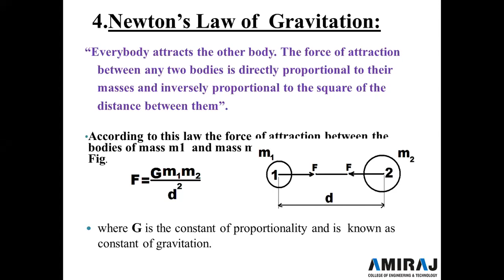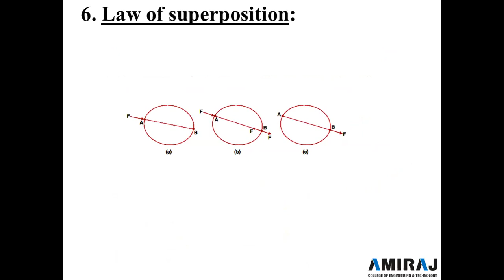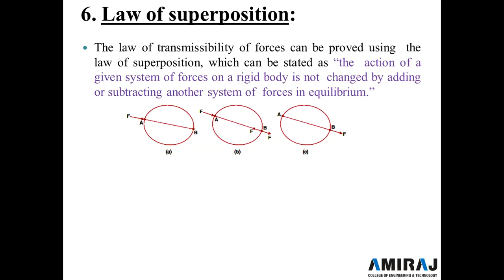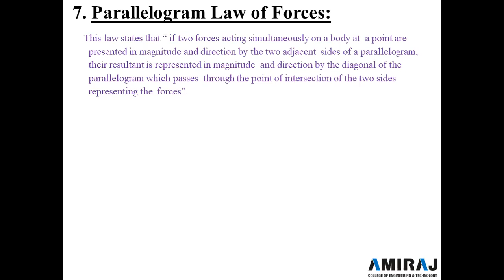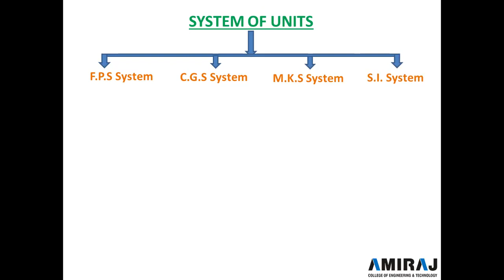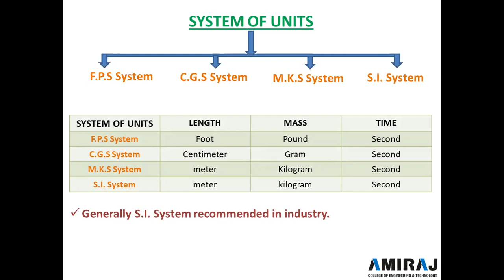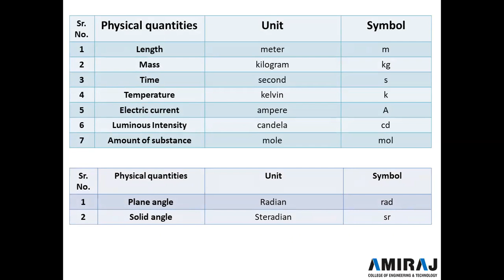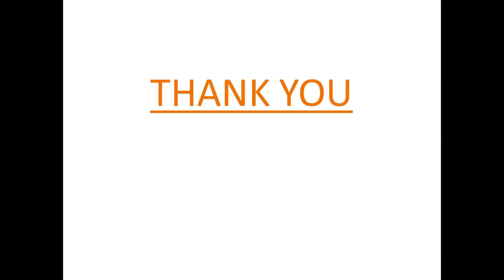3130608 | MECHANICS OF SOLIDS | LECTURE:4